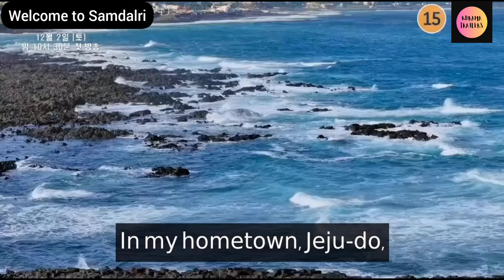Welcome to Samdal-ri - Trailer 3(Eng Sub)